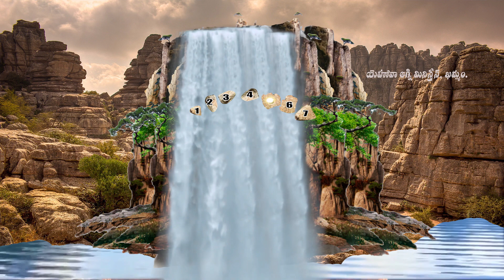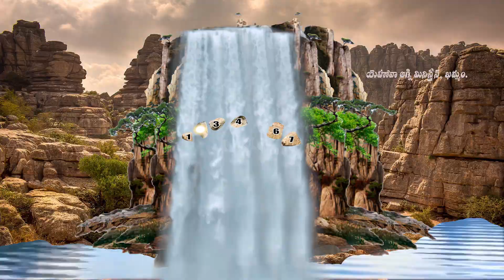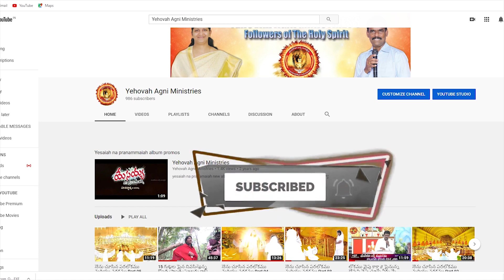EXCELLENT //ఆత్మానుసారమైన దేవుని దర్శన మర్మములు పార్ట్-13 // సిస్టర్ మేరీ రత్నం గారు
Welcome  to yehovah agni Ministries,Sis.Maryrathnam has reached many people's around the World,and healing many people's who suffered with Different problems"In the name of jesus" with Life Changing worship, Life changing Message, Come & get healing and Blessed at Yehovah Agni Ministries Every Sunday
Yehovah Agni Ministries
LB. Nagar, Gopalapuram
Back side of Hyundai showroom
Wyra road, Khammam 507002
Telangana
If anyone want's to help or offer us with your Pure Heart
SBI bank    A.C.NAME.  YEHOVAH AGNI MINISTRY
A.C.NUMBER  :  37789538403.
IFSC CODE  :  SBIN0018898
SWIFT CODE :  SBININBB134
BRANCH.::  MAMATHAMEDICAL ROAD.
  KHAMMAM.